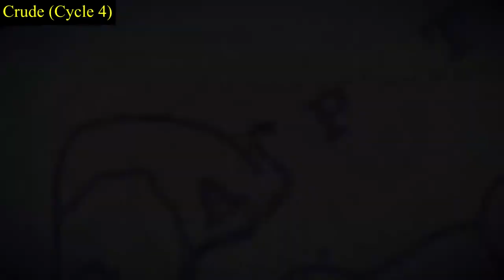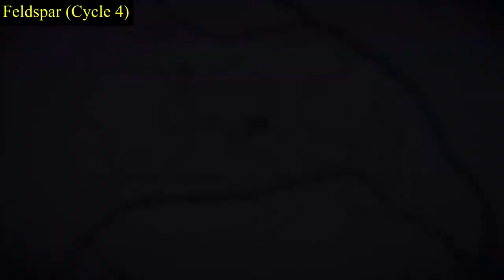Red Dead Online - ALL Arrowhead Locations for Cycles 1-6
ALL Arrowhead Locations for Cycles 1-6 in RDR2 from day 1-6.

TIMESTAMPS

CYCLE 1
00:03 -Quartz
00:29 -Rough
00:56 -Chipped
01:20 - Feldspar
01:46 - Obsidian
02:10 - Agate
02:39 - Raw
03:03 - Crude
03:30 - Bone
03:55 - Flint
04:22 - Slate
04:49 - Splintered

CYCLE 2
05:18 - Rough
05:43 - Bone
06:09 - Feldspar
06:34 - Raw
06:59 - Agate
07:24 - Slate
07:59 - Splintered
08:24 - Crude
08:51 - Obsidian
09:18 - Chipped
09:46 - Quartz
10:13 - Flint

CYCLE 3
10:47 - Chipped
11:22 - Feldspar
11:48 - Flint
12:14 - Crude
12:43 - Obsidian
13:14 - Quartz
13:52 - Agate
14:27 - Rough
15:01 - Raw
15:29 - Bone
15:54 - Slate
16:20 - Splintered

CYCLE 4
16:58 - Crude
17:31 - Flint
18:00 - Raw
18:30 - Bone
18:57 - Slate
19:25 - Splintered
19:54 - Feldspar
20:23 - Quartz
20:53 - Chipped
21:21 - Rough
21:48 - Agate
22:16 - Obsidian

CYCLE 5
22:20 - Quartz
22:49 - Rough
23:16 - Crude
23:44 - Feldspar
24:10 - Obsidian
24:35 - Chipped
25:00 - Slate
25:38 - Agate
26:12 - Bone
26:38 - Splintered
27:05 - Flint
27:36 - Raw

CYCLE 6
29:05 - Feldspar
29:37 - Rough
30:11 - Quartz
30:38 - Agate
31:05 - Splintered
32:12 - Flint
32:45 - Bone
33:19 - Chipped
33:50 - Obsidian
34:19 - Raw
34:46 - Crude
35:10 - Slate